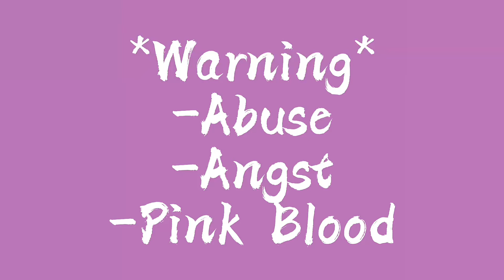Bruno is Orange meme ll Kawaii Chan Angst ll slight Zane~ Chan ll ✨Nancyd✨ pls watch the end ll